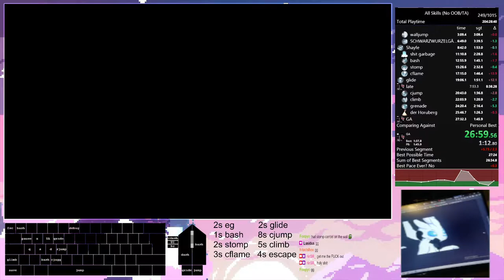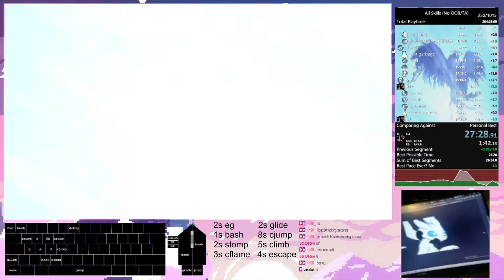ori and the blind forest all skils no oob/ta 27:28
cflame...